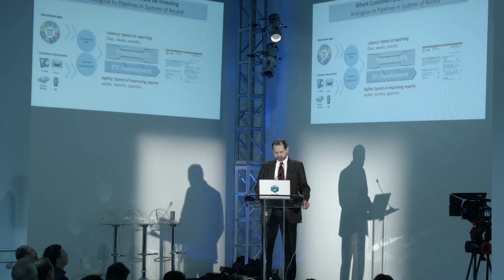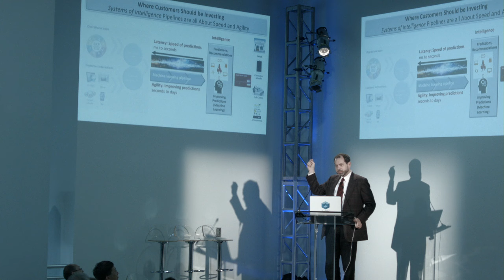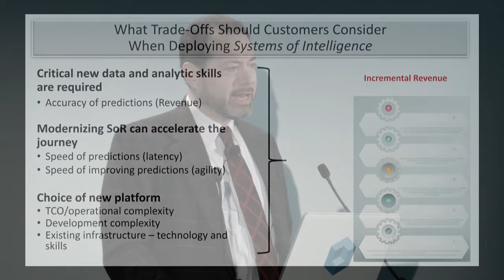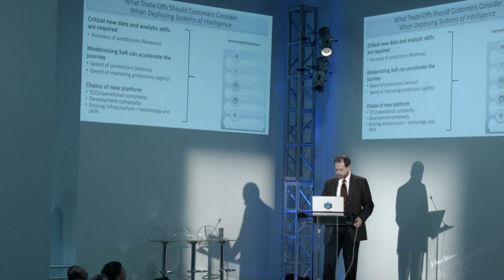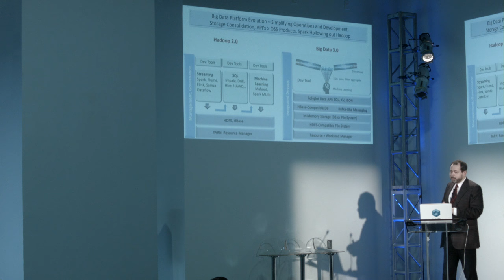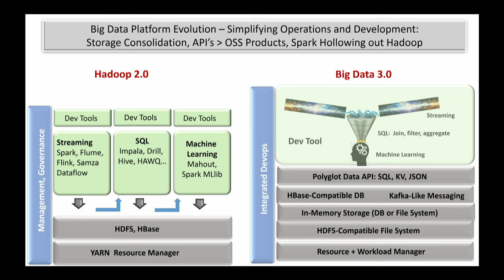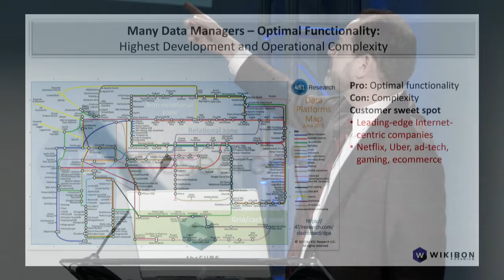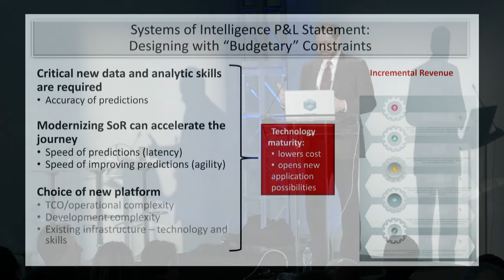George Gilbert Systems of Intelligence Presentation - BigDataNYC 2015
01. George Gilbert, Wikibon, Visits theCUBE!. (00:44)
02. The Biggest Change In Enterprise Applications In 50 Years. (01:36)
03. What Customers Should Be Investing In. (03:12)
04. Systems Of Record Pipelines In Systems Of Record. (04:15)
05. Systems Of Intelligence Pipelines Are All About Speed And Agility. (06:46)
06. What Trade-Offs Should Customers Consider When Deploying Systems Of Intelligence. (09:06)
07. Planning Your Customer Journey: Skills And Platform Progress. (10:48)
08. Big Data Platform Evolution. (13:37)
09. Big Data 3.0. (17:28)
10. Operational Simplicity Vs Complexity. (19:39)
11. Customers Must Balance Operational Simplicity And Development Simplicity. (21:10)
12. Many Data Managers-Optimal Functionality. (22:11)
13. Systems Of Intelligence P&L Statement Designing With Budgetary Constraints. (24:15)
14. What Is Your Defenition Of Agility. (26:24)
15. Where Did You Get The Number Of 4 Admins For A 6 Node Cluster. (28:17)
16. What Is Your Take On The New Project From Cloudera. (29:26)
17. Is Cuda The Missing Third. (30:49)

George Gilbert's Systems of Intelligence Presentation at BigDataNYC 2015